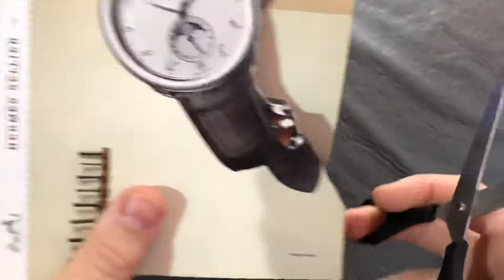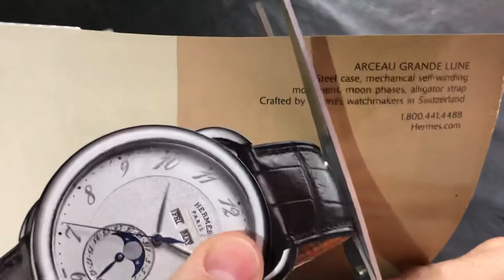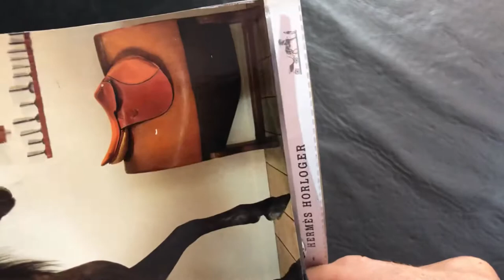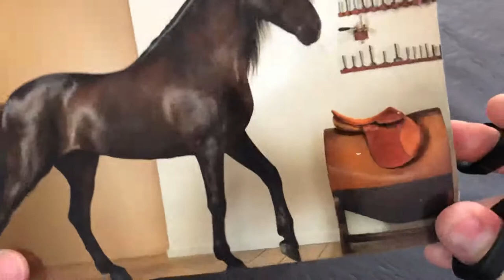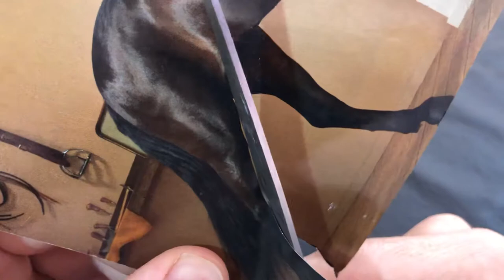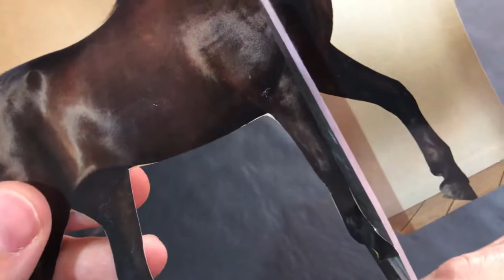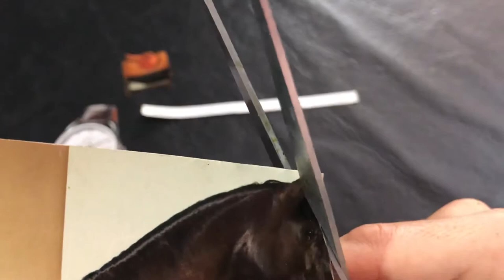Cutting Hermes Sellier!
Hermès International S.A., or simply Hermès  is a French high fashion luxury goods manufacturer established in 1837. It specializes in leather, lifestyle accessories, home furnishings, perfumery, jewellery, watches and ready-to-wear. Its logo, since the 1950s, is of a Duc carriage with horse. Nadège Vanhee-Cybulski is the current creative director.

Thierry Hermès was born in Krefeld, Germany, to a French father and a German mother. The family moved to France in 1828. In 1837, Hermès first established a harness workshop in the Grands Boulevards quarter of Paris, dedicated to serving European noblemen. He created high-quality wrought harnesses and bridles for the carriage trade, winning several awards including the first prize in its class in 1855 and again in 1867 at the Expositions Universelles in Paris.

Hermès's son, Charles-Émile, took over management from his father in 1880 and moved the shop to 24 rue du Faubourg Saint-Honoré, where it remains. With the help of his sons Adolphe and Émile-Maurice, Charles-Émile introduced saddlery and started selling his products retail. The company catered to the élite of Europe, North Africa, Russia, Asia, and the Americas. In 1900, the firm offered the Haut à Courroies bag, specially designed for riders to carry their saddles with them.

Hermès Frères era
After Charles-Émile Hermès's retirement, sons Adolphe and Émile-Maurice took leadership and renamed the company Hermès Frères. Shortly after, Émile-Maurice began furnishing the czar of Russia with saddles. By 1914, up to 80 saddle craftsmen were employed. Subsequently, Émile-Maurice was granted the exclusive rights to use the zipper for leather goods and clothing, becoming the first to introduce the device in France. In 1918, Hermès introduced the first leather golf jacket with a zipper, made for Edward, Prince of Wales. Because of its exclusive rights arrangement the zipper became known in France as the fermeture Hermès (Hermès fastener).

Throughout the 1920s when he was the sole head of the firm, Émile-Maurice added accessories and clothing collections. He also groomed his three sons-in-law (Robert Dumas, Jean-René Guerrand, and Francis Puech) as business partners. In 1922, the first leather handbags were introduced after Émile-Maurice's wife complained of not being able to find one to her liking. Émile-Maurice created the handbag collection himself.

In 1924, Hermès established a presence in the United States and opened two shops outside of Paris. In 1929, the first women's couture apparel collection was previewed in Paris. During the 1930s, Hermès introduced some of its most recognized original goods such as the leather "Sac à dépêches" in 1935 (later renamed the "Kelly bag" after Grace Kelly) and the Hermès carrés (square scarves) in 1937.

The scarves became integrated into French culture. In 1938, the "Chaîne d'ancre" bracelet and the riding jacket and outfit joined the classic collection. By this point, the company's designers began to draw inspirations from paintings, books, and objets d'art. The 1930s also witnessed Hermès's entry into the United States market by offering products in a Neiman Marcus department store in New York; however, it later withdrew. In 1949, the same year as the launch of the Hermès silk tie, the first perfume, "Eau d'Hermès", was produced.

From the mid-1930s, Hermès employed Swiss watchmaker Universal Genève as the brand's first and exclusive designer of timepieces, producing a line of men's wrist chronographs (manufactured in 18K gold or stainless steel) and women's Art Déco cuff watches in 18K gold, steel, or platinum. Both models contained dials signed either "Hermès" or "Hermès Universal Genève", while the watch movements were signed "Universal Genève S.A.". The Hermès/Universal partnership lasted until the 1950s.

Émile-Maurice summarized the Hermès philosophy during his leadership as "leather, sport, and a tradition of refined elegance."

In 2003, Margiela left Hermès, and highly controversial Jean-Paul Gaultier, as the head designer, debuted his first ready-to-wear collection for fall/winter 2004–05.

After 28 years as head of the firm, Jean-Louis Dumas retired in January 2006. Known for his charm and one of Europe's greatest authorities on luxury, he died in 2010 after a long illness. Patrick Thomas, who had joined the company in 1989 and who had worked with Jean-Louis as the co-CEO from 2005, replaced him. Thomas became the first non-Hermès family member to head the company.

In February 2015, Hermès has announced an increase of its turnover of 9.7%, which represents more than €4 billion in sales.

This increase is internationally visible. In Asia, excluding Japan, where the turnover grew 7%, in America, with 10% rise, in Europe where it grew 7% growth and generated a good performance in the group’s stores.